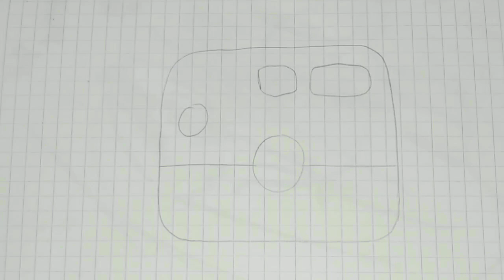drawing and coloring camera for kids and toddlers